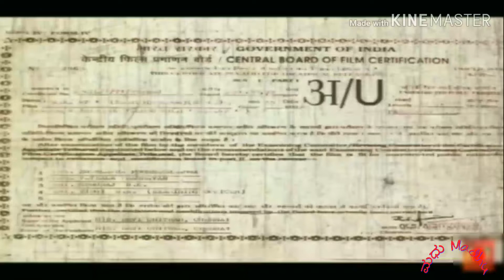Kadalo Kadalo Song || A.K.47 Tamil Song || Swarnalatha A.K.47 Tamil Hits || Hamsalekha Tamil hits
Title:- Kadalo Kadalo Kannazhago
Singers:- Swarnalatha, Srinivasan
Movie:- A.K.47
direction:- Om Saiprakash
Production:- Ramu enterprises by Ramu
Starring:- Saikumar, Chandini, Ompuri, Girish Karnad, etc
A.K.47 is the Kannada blockbuster movie Starring Dr|| ShivrajKumar Chandini, directed by N.Om Prakash Rao, and Simultaneously shoted in Telugu starring Saikumar Ompuri Girishkarnad and Telugu version is dubbed to Tamil

A.K.47 Tamil movie Songs